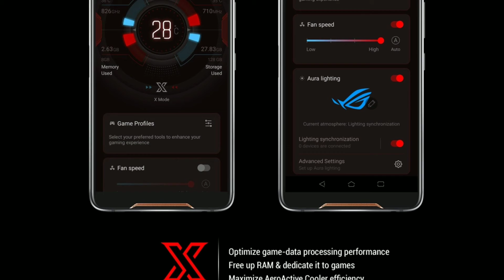Asus rog phone 2 launch date release ।।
Hello dosto !

About video
Is video me asus ke ROG phone 2 ke chine launch ke bare me bataya hai. jo ek gaming phone hai. Sayad ye update apke liye bahot important ho sakta hai. To umeed hai apko ye video pasand aayegi.